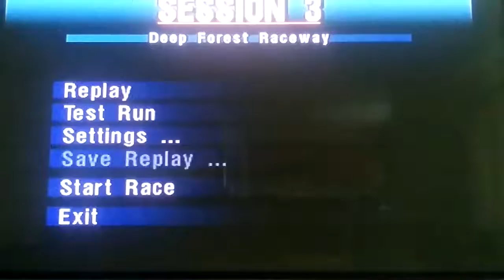Gran Turismo 2 - GT 300 Championship Race #3: Deep Forest Raceway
Race Course: Deep Forest Raceway

Car: Mitsubishi FTO LM Edition Race Car

1st: 15,000
2nd: 8,000
3rd: 5,000
4th: 2,000
5th: 1,000
6th: 500

1st Place Championship Bonus: 100,000
Car Prize: Zanavi Silvia GT(J) '99 Race Car